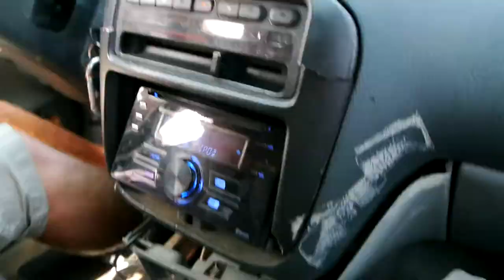Eli Demoing his 4th order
12v Dave's DB Drag & IASCA